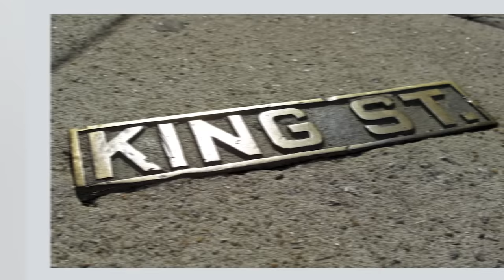'Outer Banks' Star Madelyn Cline's Hometown Guide To Charleston | Condé Nast Traveler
Outer Banks star Madelyn Cline grew up about 30 minutes from Charleston, South Carolina and her family still calls the area home. "When we go shoot Outer Banks, which we shoot in Charleston, I get to see my family. So there's a lot of really special memories wrapped up in that city." See her favorite hometown recommendations on where to eat, shop (and skinny dip!) to get the authentic Charleston local experience.

Season 3 of Outer Banks is available to stream on Netflix beginning February 23.

Director: Meg Sutton
Director of Photography: Grant Bell
Editor: Paul Isakson
Talent: Madelyn Cline
Producer: Chase Lewis
Line Producer: Joe Buscemi
Associate Producer: Landrie Hatcher
Production Manager: Peter Brunette
Talent Booker: Paige Garbarini
Camera Operator: Lucas Vilicich
Audio: Kari Barber
Production Assistant: Ariel Labasan, Liza Antonova
Post Production Supervisor: Rachael Knight
Post Production Coordinator: Ian Bryant
Supervising Editor: Rob Lombardi
Assistant Editor: Billy Ward
Graphics Supervisor: Ross Rackin
Graphics, Animation, VFX: Sam Fuller